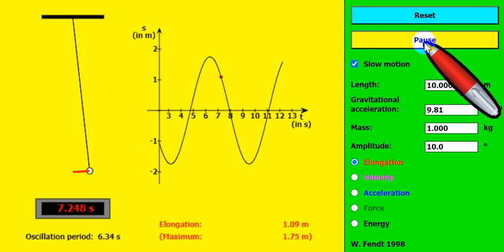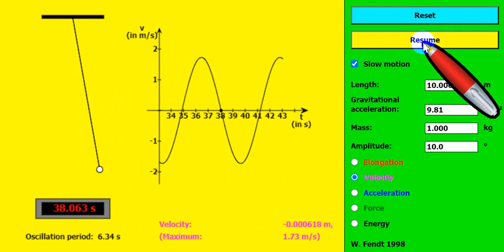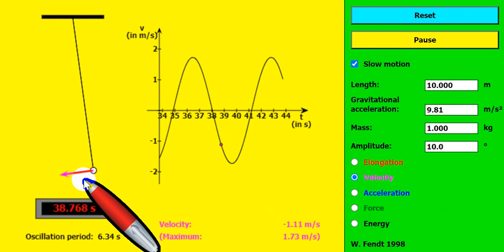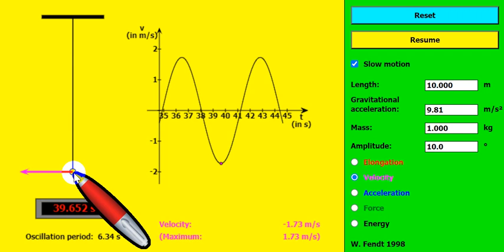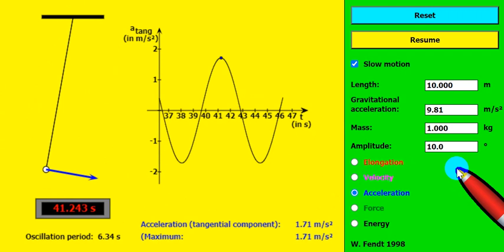การเคลื่อนที่ของลูกตุ้มอย่างง่าย SHM ทดลอง วิเคราะ S V A and a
วิเคราะห์ หรือ ดู การกระจัด แอมพลิจูด ความเร็ว และความเร่งของวัตถุ ที่ตำแหน่งต่างตอนที่เคลื่อนที่ และดูคาบ หรือเวลาการเคลื่อนที่ครบ 1 รอบของวัตถให้เป็นนะครับ
ทดเพิ่มได้จาก